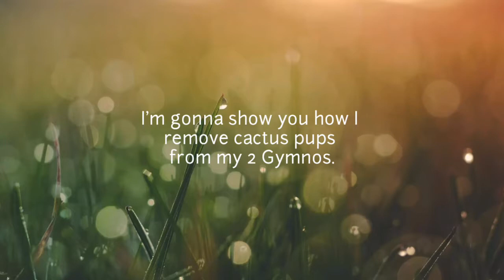REMOVING GYMNO PUPS FROM THEIR MAMA | VLOG8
Main IG account: loveflynnlynn
Second IG account:coffeeandgreeens
xoxo